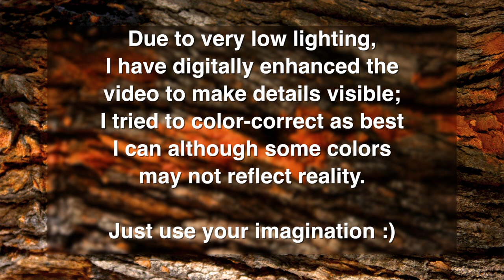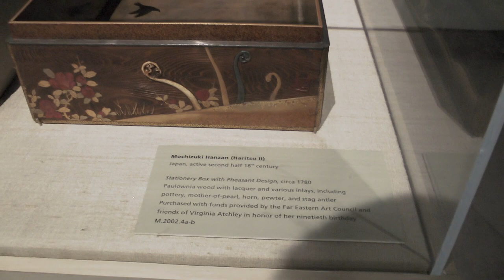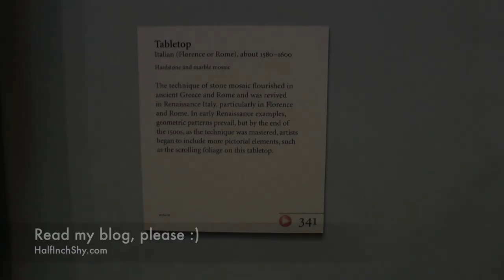#79 - WIA'12-Pasadena - Decorative Arts at LACMA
The last entry showed you the Metropolis II exhibit at LACMA.  We actually went there to see woodworking and decorative arts, but Hot Wheels are hard to resist.

Today's clip is a compilation of many short clips taken in LACMA's decorative arts wing.  The place is huge.  While there are lots of art that is nice to see, I didn't film it all.  Though I wish I took a clip of the big billiard balls... next trip!

The photos in this posting are actually frames from the video so they aren't as crisp as a camera shot; watch the video, though, to get swung around into place that are difficult to see unless you're a camera on the end of a long arm :)

Because the museum is so dimly lit, I had to digitally process each clip to get some light into the shadows then color correct because of the processing.  Because of that, you'll see more, but some colors may not be as true to reality as I'd like.

The last clip of the video is actually from the Getty museum; it is a table top in pietra dura, otherwise called stone inlay.  Gorgeous colors.

If you are in the area, LACMA is a great place to spend a day.